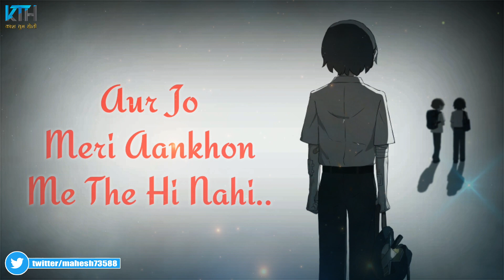Door Jana Zaroori Tha Kya 😭 Sad Shayari Sad Lines 💔 Sad Status Video - Kash Tum Hoti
Kash_Tum_Hoti Present :- Door Jana Zaroori Tha Kya 😭 Sad Shayari Sad Lines 💔 Sad Status Video - Kash Tum Hoti

Keep Supporting
Keep Loving ❤
Keep Sharing